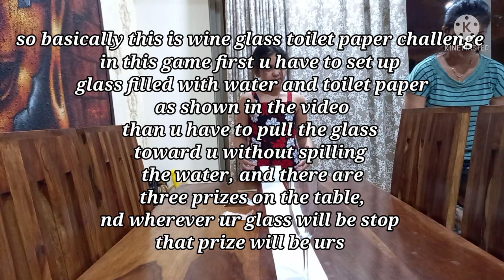Wine glass toilet paper challenge || famous tiktok challenge || family game